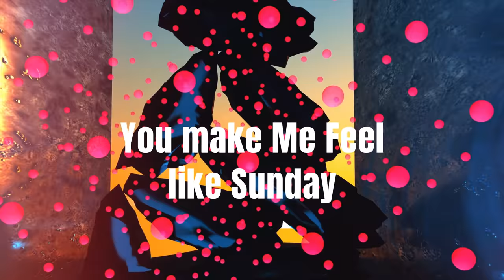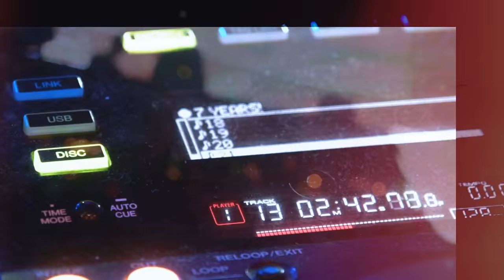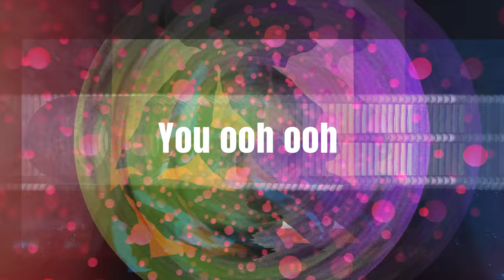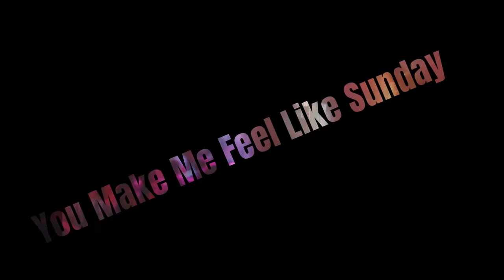You Make Me Feel Like Sunday by Graham Turner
A Song about love, romance, being totally floored by someone you meet; like church bells ringing on a Sunday Morning and having all the time in the world to spend with that person.